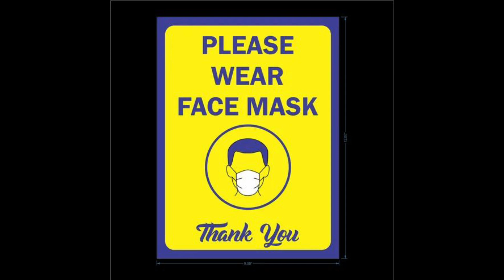స్వీట్ షాప్ లో దొరికే పాల మైసూర్ పాక్/Home Made Milk Mysor pak